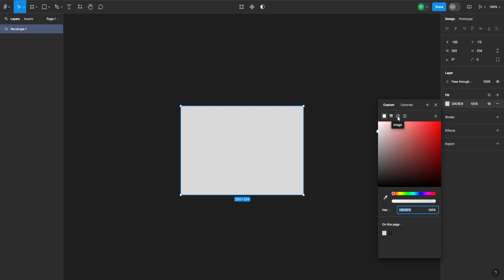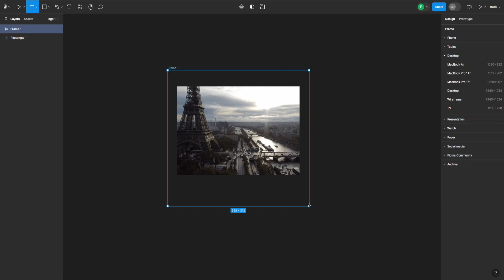How To Add GIF In Figma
In this video I show you how to add GIF in Figma. If you want to learn how to add gifs to your Figma projects then this is the tutorial for you.